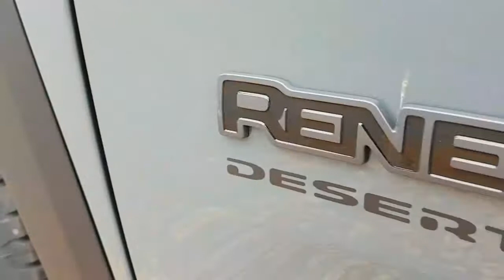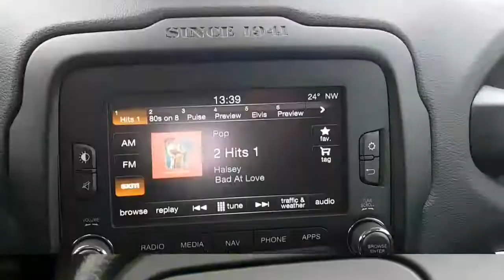2017 Jeep Renegade DESERTHAWK